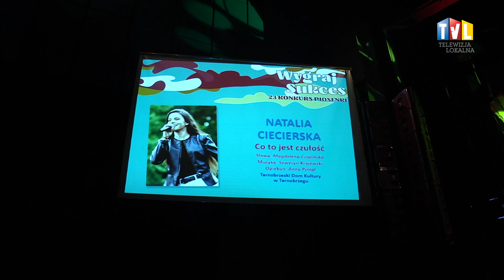2018.09.29 - REKORDOWY "WYGRAJ SUKCES"